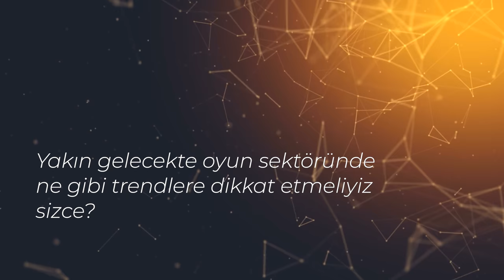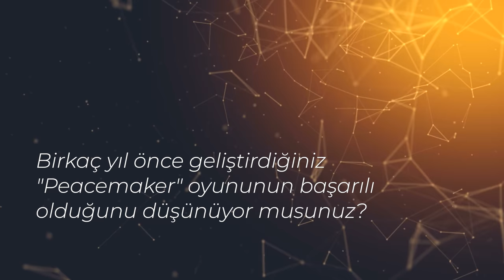Asi Burak: Oyun dünyayı değiştirebilir mi?